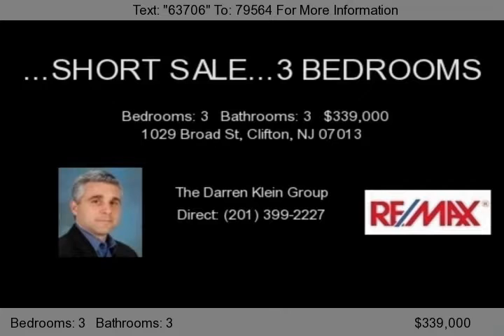1029 Broad St, Clifton, NJ 07013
.3 BEDROOMS, LIVING ROOM ,DINING ROOM,KITCHEN,3 BATHS,FINISHED ATTIC..AND FINISHED BASEMENT WITH FULL BATH AND SEPARATE ENTRANCE.8 CARS PARKING. SHORT SALE.